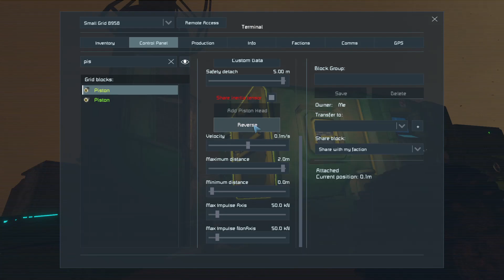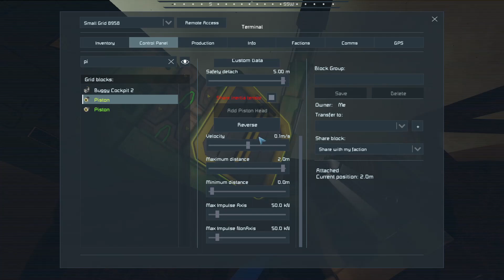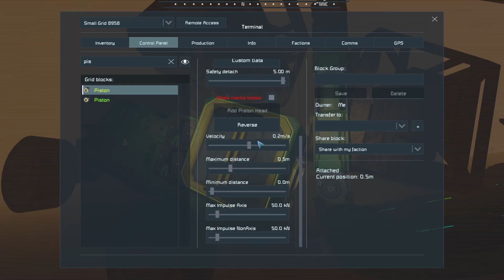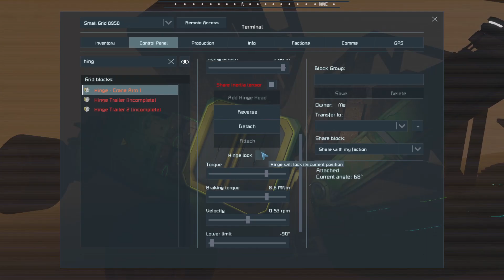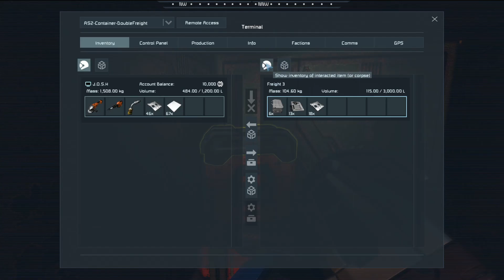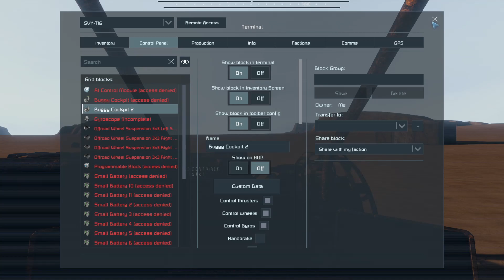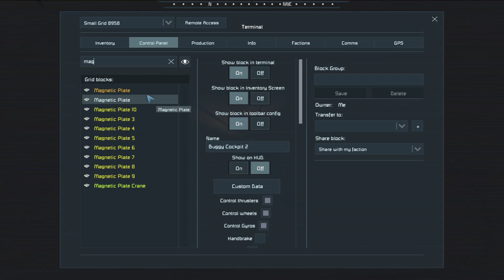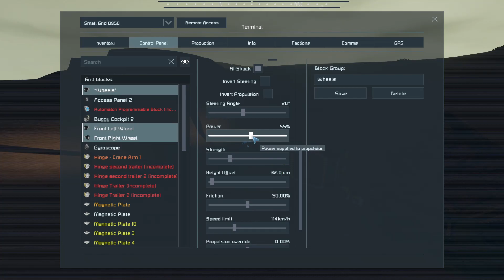Space Engineers - Scrapyard Survival Episode 2 "Cranes make my Head Hurt!"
Episode 2 of my playthrough of the Scrapyard Survival scenario. In this episode I scratch my head whilst trying to get the stuff I've found onto the trailer, before driving through the desert in search of more scrap and maybe a new home!

Spoiler... Not everything makes it there in one piece!! Can you guess what??

Thanks again for all the likes I've recieved on the first videos of both new series! Do it now!! And I'll see you again in the future with more top tier content! ;P